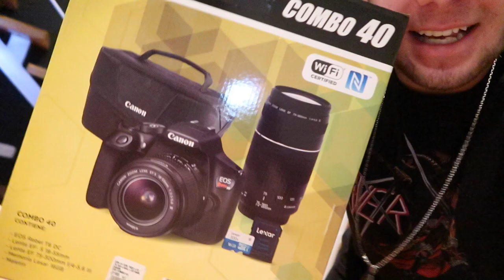DE PASEO POR HOLLYWOOD